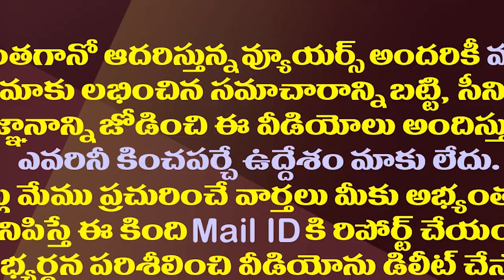బైరెడ్డి వస్తాడేమో..అక్కడ వైసీపీ నేతలు అలెర్ట్.!| YCP leaders are worried about Byreddy's aggression